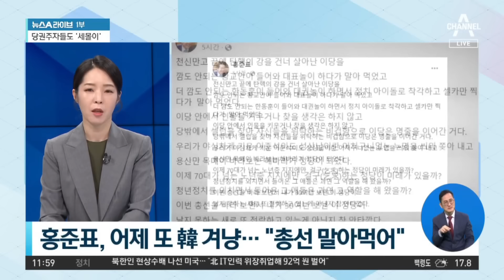홍준표, 또 한동훈 겨냥…“총선 말아먹어” | 뉴스A 라이브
홍준표, 또 한동훈 겨냥…“총선 말아먹어”

■ 방송 : 채널A 뉴스A 라이브 (11시 50분~13시 20분)
■ 방송일 : 2024년 5월 17일 (금요일)
■ 진행 : 황순욱 앵커
■ 출연 : 강전애 국민의힘 법률자문위원, 김수민 정치평론가, 성치훈 민주당 정책위 부의장, 송영훈 국민의힘 법률자문위원

[황순욱 앵커]
국민의힘 전당대회 최대 변수라고 할 수 있죠. 한동훈 전 비대위원장 이야기로 시작합니다. 연일 등판 가능성이 높아지고 있는 가운데 당내에서 역시 갑론을박이 계속 이어지고 있습니다. 홍준표 대구시장이 또 한동훈 전 위원장을 겨냥해서 날을 세웠습니다. 들으셨지만 홍 대구시장 총선 말아먹은 사람이라면서 책임론을 겨냥했습니다. 지금 굉장히 강하게 또 반복적으로 비난을 한 것인데. 글쎄요. 자꾸 때릴수록 커진다, 하는 표현이 요즘 많이 나오던데. 저렇게 하면 할수록 등판이 더 앞당겨지는 것 아닙니까?

Timestamp
■ 0:01 홍준표 저격에 뿔난 韓 지지자들… "함부로 막말"
■ 4:28 김영우 "한동훈, 고독한 결단 내려야" (어제)

〈평일〉
08시 00분 라디오쇼 정치시그널 (유튜브 라이브)
08시 50분 김진의 돌직구 쇼
10시 20분 김진의 더라방 (유튜브 라이브)
12시 00분 뉴스A 라이브
15시 50분 강력한 4팀
17시 20분 뉴스TOP10
19시 00분 뉴스A

〈주말〉
12시 00분 토요랭킹쇼·뉴스A 라이브
17시 40분 뉴스TOP10
19시 00분 뉴스A

〈평일〉
08시 00분 라디오쇼 정치시그널 (유튜브 라이브)
08시 50분 김진의 돌직구 쇼
10시 20분 김진의 더라방 (유튜브 라이브)
12시 00분 뉴스A 라이브
15시 50분 강력한 4팀
17시 20분 뉴스TOP10
19시 00분 뉴스A

〈주말〉
12시 00분 토요랭킹쇼·뉴스A 라이브
17시 40분 뉴스TOP10
19시 00분 뉴스A